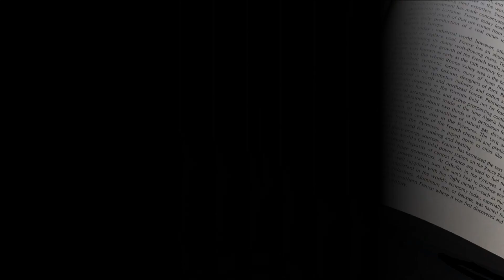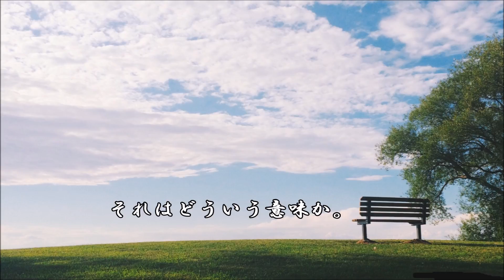ショートサーキット出張版読み上げ動画3832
「大衆は神である」それが事実なら、「私は神だ」それは衝突、
する。その結果は決して良い結果には成らないだろう、しかし。

素材著作
風景